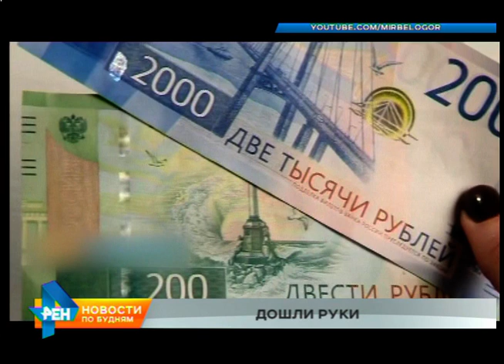Мошенники начали подделывать банкноты номиналом 200 и 2000 рублей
В окружении нас иногда оказываются люди, которые готовы ради наживы закрыть глаза на закон. Я сейчас о фальшивомонетчиках. Стало известно, что они начали подделывать банкноты номиналом 200 и 2000 рублей.

За 3 квартал текущего года специалисты Центробанка обнаружил почти сотню таких денежных знаков. Это данные по всей стране. Есть ли в общей массе подделки из Иркутской области - не сообщается. Все фальшивки были распечатаны на простом принтере, утверждают представители Госзнака. Количество подделок старого типа, кстати, практически не уменьшается. Больше всего среди выявленных фальшивок - купюр номиналом 5 тысяч. А вот монеты у мошенников не пользуются популярностью. Всего 37 штук оказались ненастоящими.